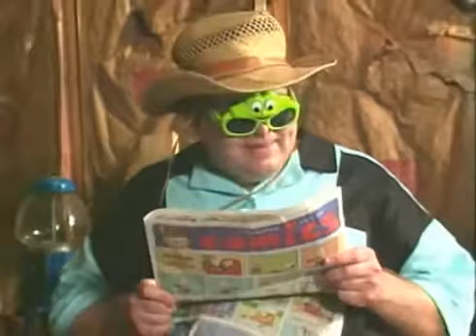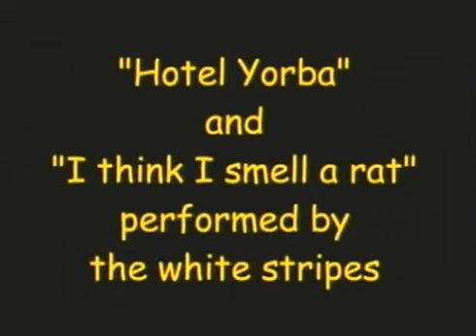Those Funky Idiots - Single White Vinnie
Arlo gets more than he bargained for when Vinnie Tuscany moves in.